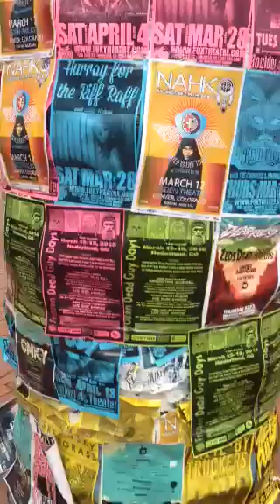Pearl street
A new film by jean rouch, aka cameron Malone